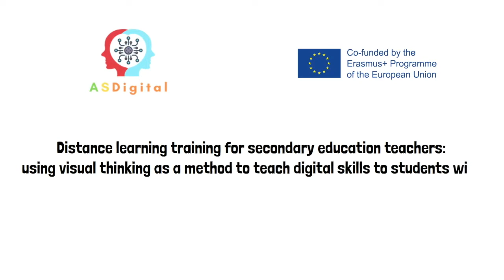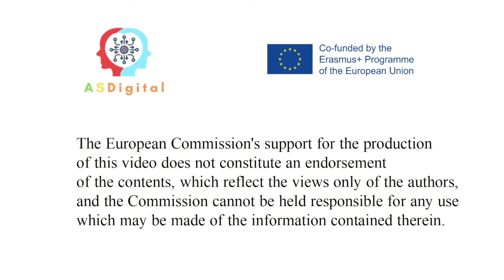Κάντε ένα ντους πριν μελετήσετε. ASDigital Project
Το έργο ASDigital παρέχει εργαλεία υποστήριξης για εκπαιδευτικούς για να βοηθήσουν τους μαθητές με ΔΑΦ στις εργασίες τους στο ψηφιακό περιβάλλον και σε περιβάλλοντα εξ αποστάσεως εκπαίδευσης και ηλεκτρονικής μάθησης.
Αυτό το βίντεο αναπτύχθηκε από την Associació Educativa i Cultural Blue Beehive στο πλαίσιο του έργου: «Εκπαίδευση εξ αποστάσεως για δασκάλους δευτεροβάθμιας εκπαίδευσης: χρησιμοποιώντας οπτική σκέψη ως μέθοδο διδασκαλίας ψηφιακών δεξιοτήτων σε μαθητές με ΔΑΦ» Αριθμός αναφοράς: 2020-1-PT01- KA226-SCH-094961
Η υποστήριξη της Ευρωπαϊκής Επιτροπής για την παραγωγή αυτού του βίντεο δεν συνιστά έγκριση του περιεχομένου, το οποίο αντικατοπτρίζει μόνο τις απόψεις των συγγραφέων και η Επιτροπή δεν μπορεί να θεωρηθεί υπεύθυνη για οποιαδήποτε χρήση των πληροφοριών που περιέχονται σε αυτό.